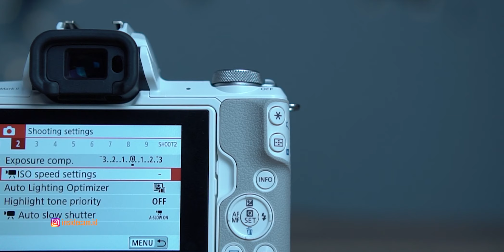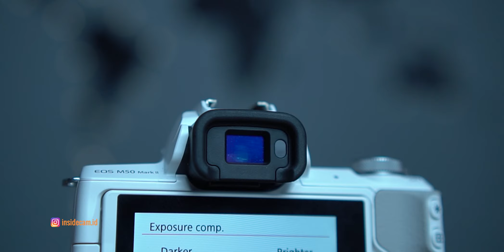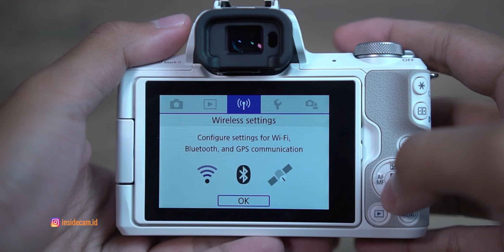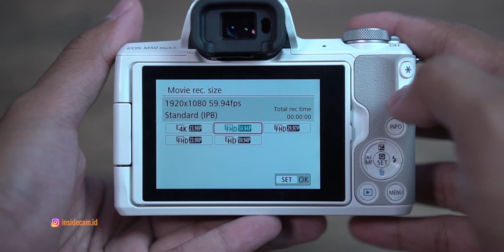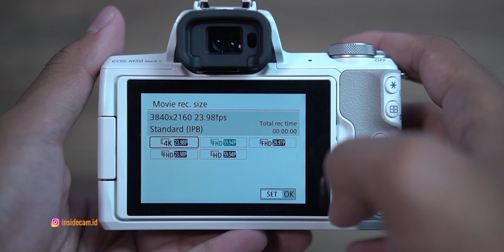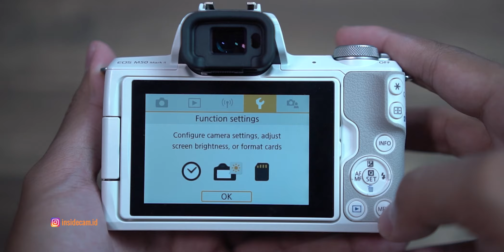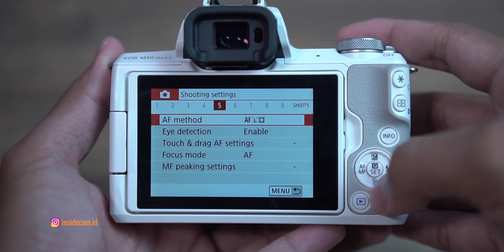CANON EOS M50 MARK II REVIEW | SILAHKAN NILAI SENDIRI...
canon eos m50 mark ii merupakan generasi penerus dari canon eos m50 versi pertama. namun menurut gua amat disayangkan karena hanya ada beberapa upgrade atau pembaruan aja. walauapun begitu kualitasnya tetap ngga kalah dari pesaingnya.